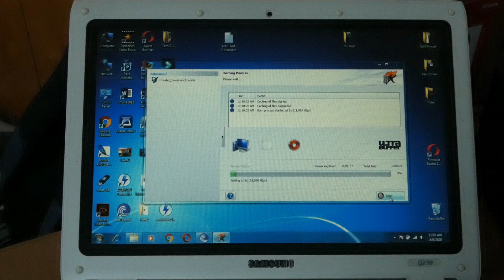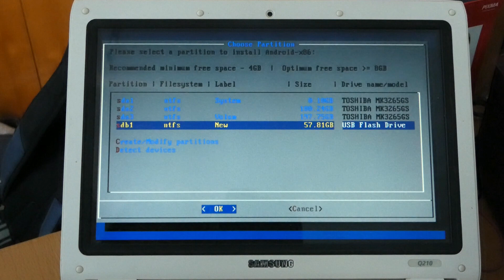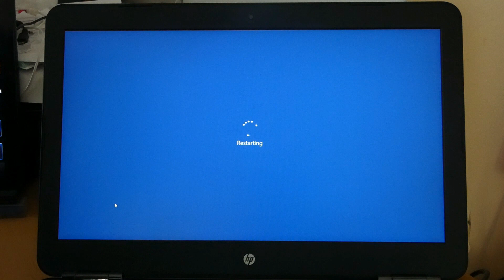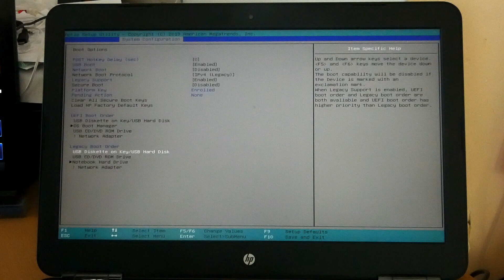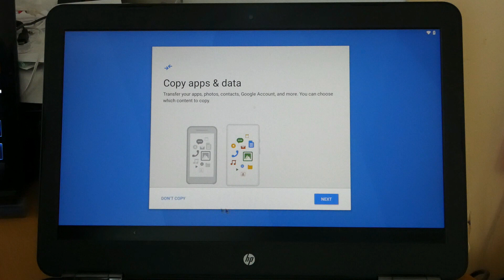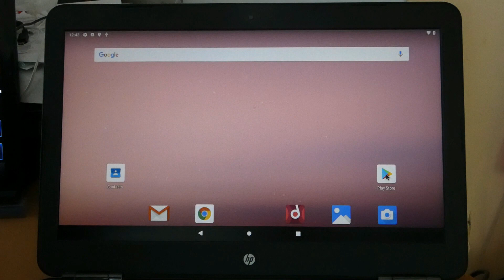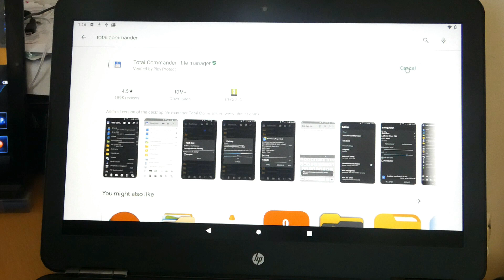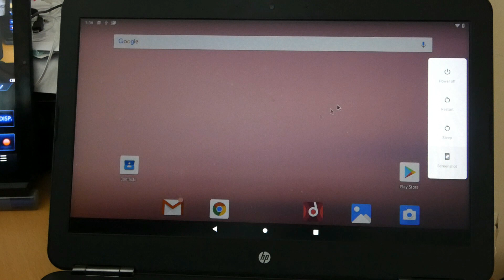How to install Android on any PC. Instalare Android pe orice calculator.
EN.: In this video I will show you how we can install Android on any PC. For this we need an ISO image of the Android system that you can download a stick or a DVD on which to put the image and a stick of at least 16GB that we will install Android. We will have to be very careful when we are asked if we let Android make you an item in Windows. We will click NO. If we say Yes, a dual boot will be created and we will have to start next to the PC and select the operating system that will start. Otherwise it will automatically start Android if the stick is connected to the PC. Enjoy!
RO.: În acest video vă voi arăta cum putem instala Android pe orice Pc. Pentru asta avem nevoie de o imagine ISO a sistemului Android pe care o puten descărca de pe un stick sau un DVD pe care să punem imaginea și un stick de minimum 16GB pe care vom instala Android. Va trebui mare atenție in momentul în care vom fi întrebați dacă lasăm Android să iti facă un item în Windows. Vom da click pe NO. Dacă vom da Yes se va creea dual boot și va trebui la pornire să fim lângă Pc și să selectăm sistemul de operare care va porni. Altfel va porni automat Android în cazul în care stick-ul este conectat la Pc. Vizionare plăcută!
Abonați-vă la acest canal și activați notificările pentru a fi la curent cu cele mai noi videoclipuri.
Vă aștept cu drag și documentare interesante!
CZ: V tomto videu vám ukážu, jak můžeme nainstalovat Android na libovolném počítači. K tomu potřebujeme ISO obraz systému Android, který si můžete stáhnout z hůl nebo DVD, na které chcete umístit obrázek, a hůl alespoň 16 GB, kterou nainstalujeme Android. Budeme muset být velmi opatrní, když se nás zeptáme, zda necháme Android, aby vám udělal položku ve Windows. Klikneme na NE. Pokud řekneme Ano, bude vytvořen duální boot a budeme muset začít vedle PC a vybrat operační systém, který se spustí. V opačném případě se automaticky spustí systém Android, pokud je k počítači připojen disk. Užívat si!
PL.: W tym filmie pokażę, jak możemy zainstalować Androida na dowolnym komputerze. W tym celu potrzebujemy obrazu ISO systemu Android, który można pobrać ze strony pendrive lub DVD, na którym można umieścić obraz oraz pendrive o pojemności co najmniej 16 GB, który zainstalujemy Android. Będziemy musieli być bardzo ostrożni, gdy zostaniemy zapytani, czy pozwolimy Androidowi zrobić z ciebie element w systemie Windows. Klikamy NIE. Jeśli powiemy Tak, zostanie utworzony podwójny rozruch i będziemy musieli rozpocząć obok komputera i wybrać system operacyjny, który się uruchomi. W przeciwnym razie system Android zostanie automatycznie uruchomiony, jeśli patyk zostanie podłączony do komputera. Cieszyć się!
BG.: В това видео ще ви покажа как можем да инсталираме Android на всеки компютър. За това се нуждаем от ISO изображение на системата Android, което можете да изтеглите от стик или DVD, върху който да поставите изображението и стик от поне 16GB, който ще инсталираме Android. Ще трябва да бъдем много внимателни, когато ни попитат дали позволяваме на Android да ви направи елемент в Windows. Ще щракнем НЕ. Ако кажем Да, ще се създаде двойна обувка и ще трябва да започнем до компютъра и да изберем операционната система, която ще стартира. В противен случай автоматично ще стартира Android, ако пръчката е свързана към компютъра. Наслади се!
   SRB.:  У овом видеу ћу вам показати како на било који рачунар можемо инсталирати Андроид. За то нам је потребна ИСО слика Андроид система коју можете преузети са хттпс://ввв.андроид-к86.орг, стицк или ДВД на који ћете ставити слику и стицк од најмање 16ГБ који ћемо инсталирати Андроид. Мораћемо да будемо веома опрезни када нас питају да ли дозволимо Андроиду да вам направи ставку у Виндовс-у. Ми ћемо кликнути НЕ. Ако кажемо Да, створиће се двоструко покретање и мораћемо да започнемо поред рачунара и изаберемо оперативни систем који ће се покренути. Иначе ће аутоматски покренути Андроид ако је стицк повезан на рачунар. Уживати!
IT.: In questo video ti mostrerò come possiamo installare Android su qualsiasi PC. Per questo abbiamo bisogno di un'immagine ISO del sistema Android che puoi scaricare da uno stick o un DVD su cui mettere l'immagine e uno stick di almeno 16 GB che installeremo Android. Dovremo fare molta attenzione quando ci viene chiesto se lasciamo che Android ti faccia un elemento in Windows. Faremo clic su NO. Se diciamo Sì, verrà creato un doppio avvio e dovremo avviarlo accanto al PC e selezionare il sistema operativo che verrà avviato. Altrimenti avvierà automaticamente Android se lo stick è collegato al PC. Godere!